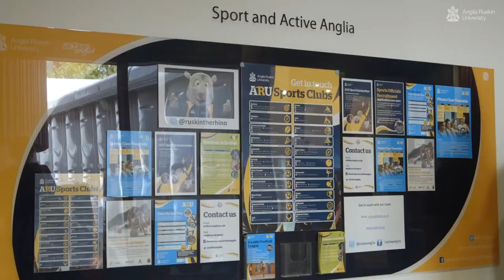A Day in the Life of Beeny, a BA (Hons) Illustration and Animation student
Follow BA (Hons) Illustration and Animation student Beeny on a day in her life at Cambridge School of Art, Anglia Ruskin University, including lectures, printmaking, student art awards and exhibitions, sports and guest lectures. Music: “Gotta Get Out There!” by Reptunes.